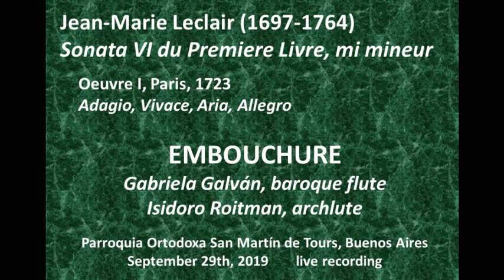Jean-Marie Leclair, Sonata VI du Premiere Livre, mi mineur, EMBOUCHURE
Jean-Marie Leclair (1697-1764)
Sonata VI du Premiere Livre, mi mineur
Oeuvre I, Paris, 1723
Adagio, Vivace, Aria, Allegro
EMBOUCHURE
Gabriela Galván, baroque flute / traverso
Isidoro Roitman, archlute /archilaúd
13th AALGA Festival
Parroquia Ortodoxa San Martín de Tours, Buenos Aires
September 29th, 2019   live recording